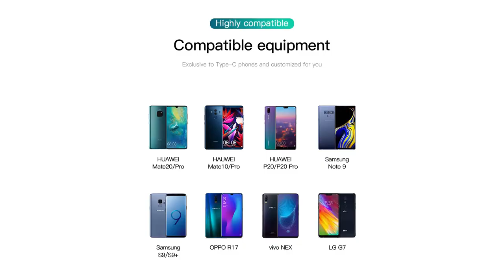Baseus USB C Dex Station to USB 3 0 HDMI USB HUB for Huawei P20 P30 Pro Samsung S10 Docking Station